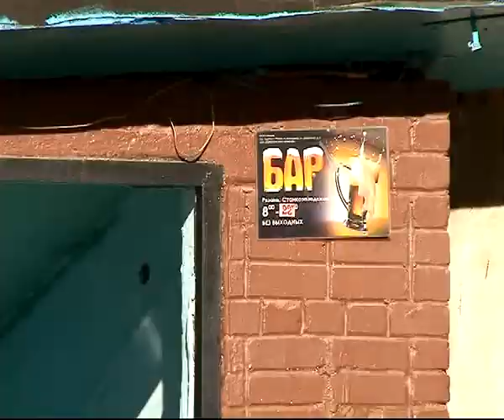Распивочные и рюмочные по прежнему не закрыты